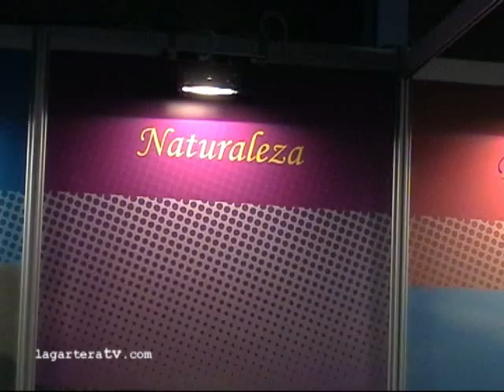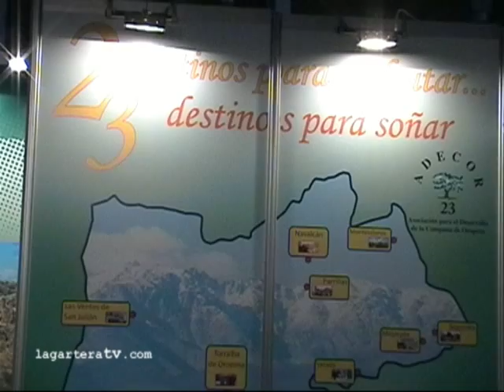Talavera Comarca 2008 - 05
Desde el viernes 28 hasta el domingo 30 de marzo de 2008, estuvo abierta la III edición de Talavera Comarca y Territorio, en el recinto ferial.

Espacio dedicado a exponer la cultura tradicional y la economía nueva, ó por lo menos actual.

Recorriendo sus pasillos, se pudo ver una muy rica y muy variada muestra de trajes, utensilios y gastronomía.

Estaban presentes, pueblos de Castilla la Mancha, Castilla León  y Extremadura.

La formula sencilla y de éxito: lo mejor de lo antiguo, lo mejor de lo nuevo, buena bebida y buena comida. Y de vez en cuando,  música y baile tradicional.

Participantes:
Diputación de Toledo  --  Exposición arqueológica “el Cerro de la Mesa”  --  Fundación Alta Sagra   --   Fundación CEEI  --  Mancomunidad de la vía Verde de la Jara  --  mancomunidad de Servicios de la Jara  --  Mancomunidad de Servicios Sierra de San Vicente  --  ADC Talavera, Sierra de San Vicente y la Jara, IPETA  --  Asociación para el desarrollo de la Campana de Oropesa, ADECOR  --  Alberche del Caudillo  --  Alcaudete de la Jara  --  Alcolea de Tajo  --  Almendral de la Cañada --  Arenas de San Pedro  --  Belvís de la Jara  --   Buenaventura  --   Calera y Chozas  --  Candeleda  --  Carranque  --  Castillo de Bayuela  --  Cazalegas  --  Cebolla  --  Cervera de los Montes  --  El Bercial  --  El Campillo de la Jara  --  El Carpio de Tajo  --  El Casar de Escalona  --  El Gordo  --  El Real de San Vicente  --  Espinoso del Rey  --  Esquivias  --  Herreruela de Oropesa  --  Hinojosa de San Vicente  --  Illescas  --  La Calzada de Oropesa  --  La Estrella  --  La Mata  --  La Pueblanueva  --  Lagartera  --  Las Herencias  --  Las Ventas de San Julián  --  Los Cerralbos  --  Los Navalucillos  --  Lucillos  --  Madridejos  --  Malpica de Tajo  --  Montearagón  --  Montesclaros  --  Navalcán  --  Nuño Gómez  --  Oropesa  --  Otero  --  Parrillas  --  Pepino  --  San Bartolomé de las Abiertas  --  San Martín de Montalbán  --  San Román de los Montes  --  Sevilleja de la Jara  --  Talavera de la Reina  --  Torrico  --  Valdeverdeja  --  Velada  --

lagarteraTV